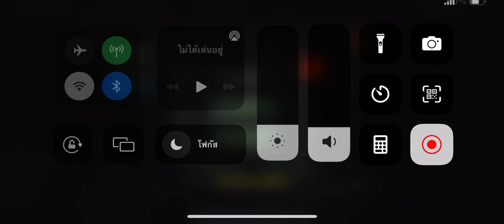#3 ด่าน 3-5 ลุยย